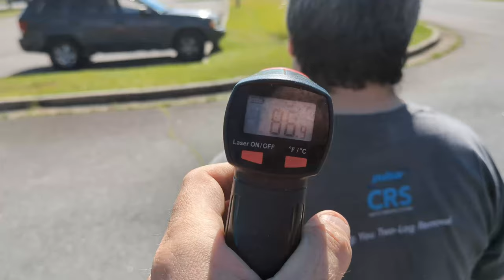HBX 16890SA Is it THAT GOOD?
LINK TO CAR

LINK TO LIPO BATTERIES

In today's video we take a ride with what some say is the BEST 1/16 scale RC basher on the market. Does the HBX 16890SA really live up to the HYPE?